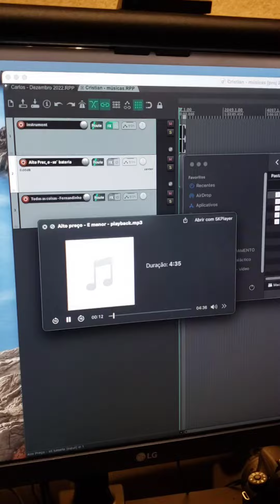Cristian Peruano tocando Flauta Peruana